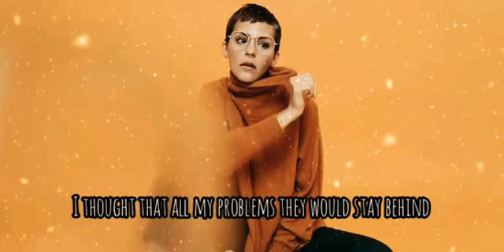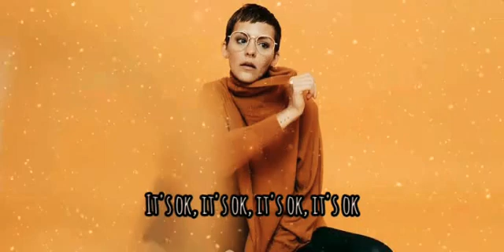Nightbirde - It's ok (lyric video)